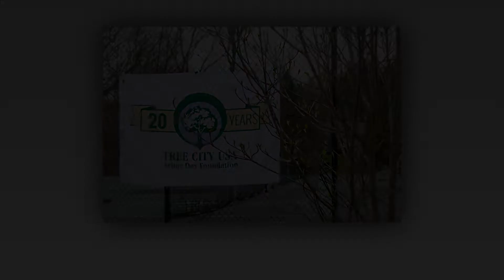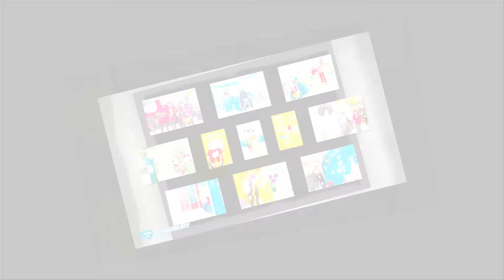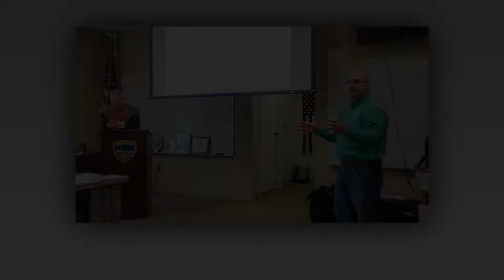Southbury's 2018 Year in Review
Town events and happenings that took place in Southbury throughout the year 2018. Big thanks to all who participated!

Video by Gosia Liedlich.